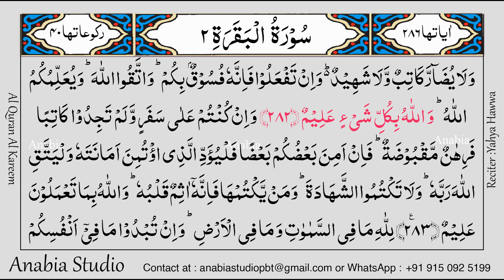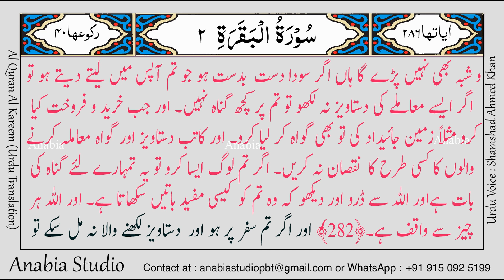KR 0131 Urdu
Video Quran - کلام اللہ روزانہ
بھلا یہ قرآن میں غور کیوں نہیں کرتے۔ اگر یہ اللہ کے سوا کسی اور کا کلام ہوتا تو اس میں وہ بہت سا اختلاف پاتے۔
بھلا یہ لوگ قرآن میں غور نہیں کرتے  یا انکے دلوں پر قفل پڑے ہیں۔